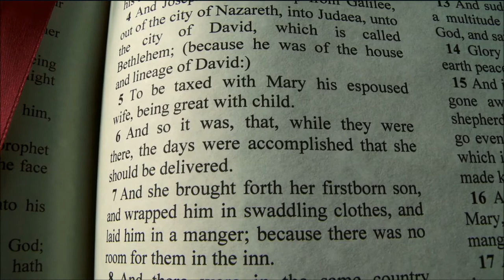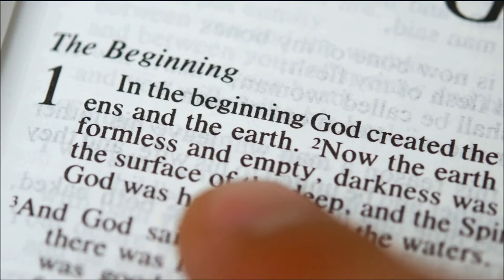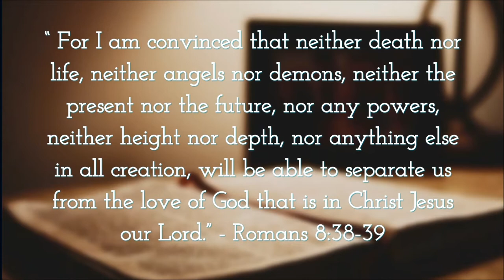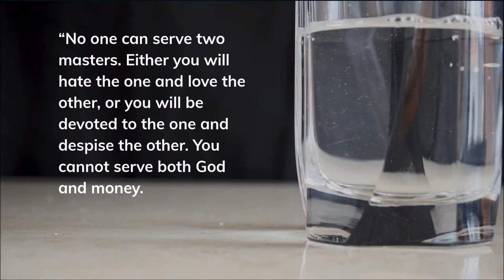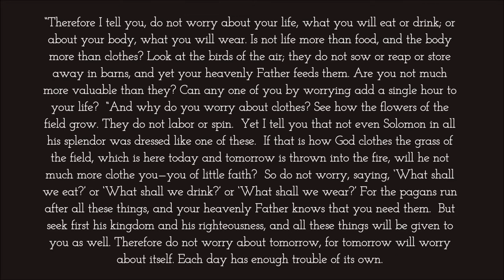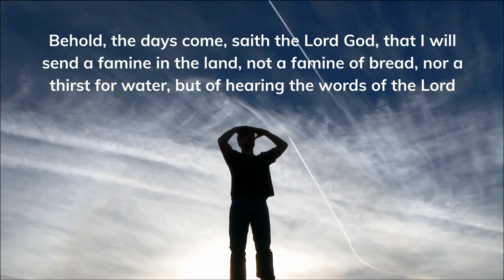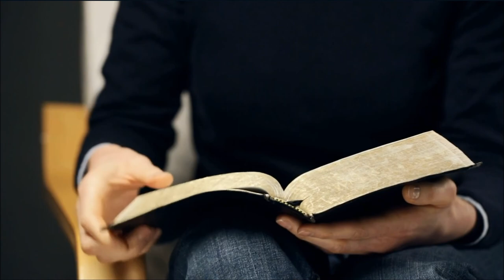The Dangers of Astral Projection (Demonic Encounter Jesus Saved Me From)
I hope and pray that my video serves you well and know that I am coming from a place of love even though some of the things I say can be hard, it is the truth.

May the glory be to God always and that those who need to hear this message be reached. I'm praying for all of God's people to come to Him in Jesus' name.

Sending you all much love and may the grace of Jesus be with you all always.

~Susan